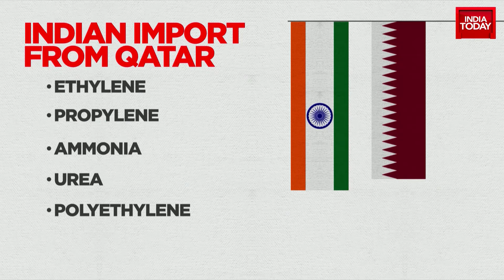Prime Minister Modi Returns From Qatar Visit | India Today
After concluding his Middle East tour, Prime Minister Modi has returned from Qatar, following a key bilateral meeting with the Emir of Qatar. This significant political and diplomatic visit came in the wake of the release of eight Indian Navy veterans by Qatar. PrimeMinisterModi Qatar EmirofQatar India-QatarRelations